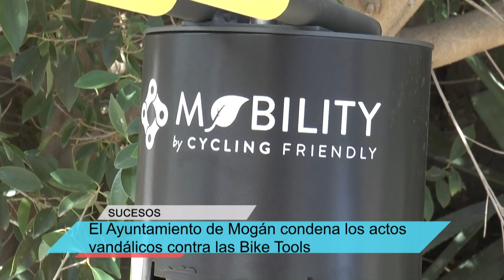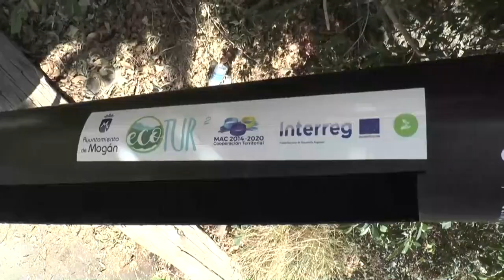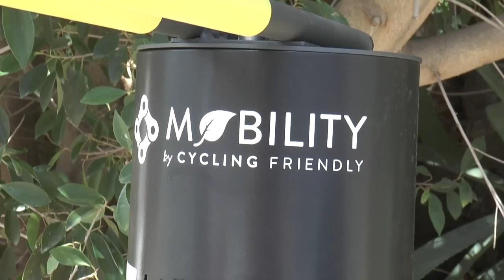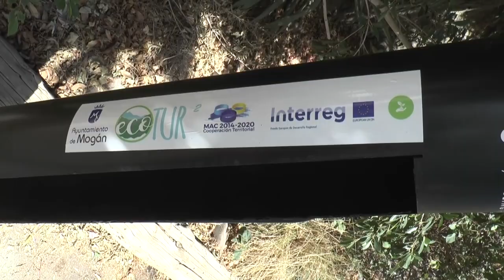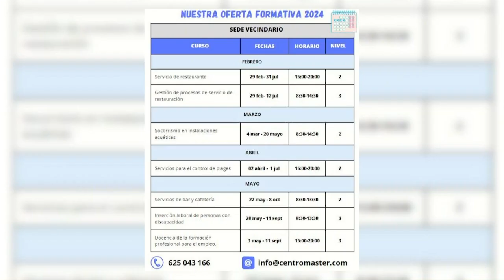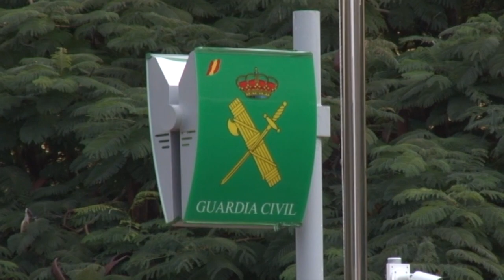INFORMATIVO MOGÁN MARTES 27 DE FEBRERO DE 2024